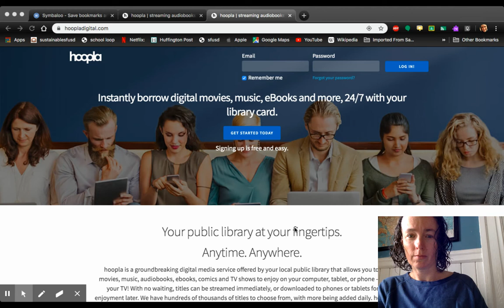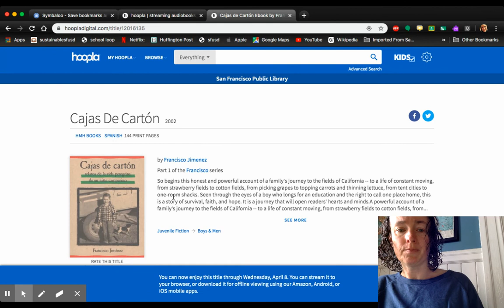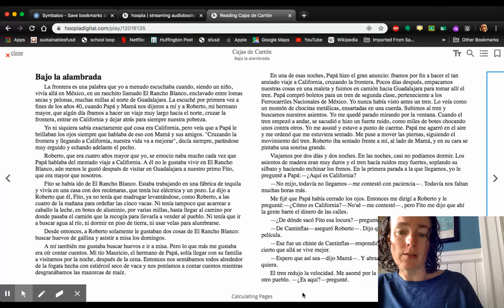Inscribirse a Hoopla en español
cómo tener acceso a hoopla